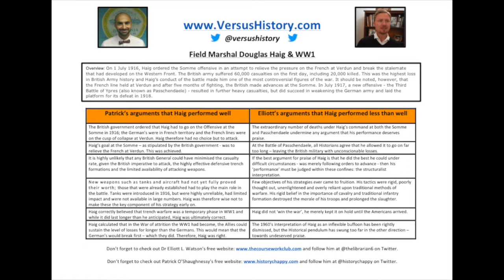Field Marshal Haig - Versus History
Does Field Marshal Douglas Haig deserve his reputation? His performance as a wartime leader has been attacked in the 100 years since WW1; the 1960s book 'The Donkeys' and the film 'Oh! What a Lovely War' certainly did him no favours; before 'Blackadder' in the 1980s further scorned his abilities. More recently, Professor Gary Sheffield has labelled him 'controversial', but has defended Haig's performance. In this edition of the 'Versus History' Podcast, Elliott critiques Haig, while Patrick defends him; both draw on the very latest historiography and academic insight to formulate their arguments. On 1 July 1916, Haig ordered the Somme offensive in an attempt relieve the pressure on the French at Verdun and break the stalemate of the Western Front. The British army suffered 60,000 casualties on the first day, including 20,000 killed. This was the highest loss in British Army history. It should be noted, however, that the French line held at Verdun and after five months of fighting, the British made advances at the Somme. In July 1917, a new offensive - the Third Battle of Ypres (also known as Passchendaele) resulted in further heavy casualties, but did succeed in weakening the German army and laid the platform for its defeat in 1918.